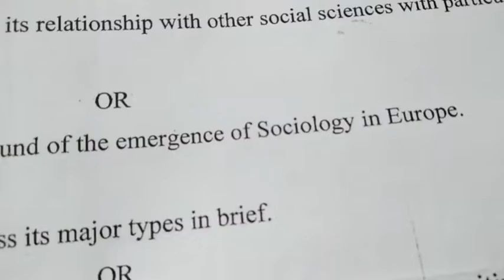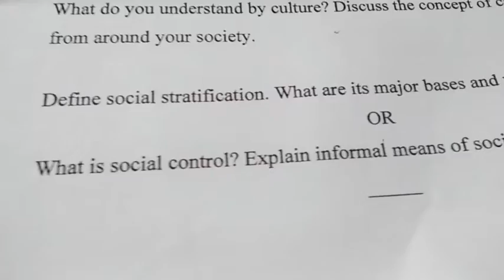A M U /Introduction To Sociology Examination 2013-2014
A M U   /Introduction To Sociology /B A Examination 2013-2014